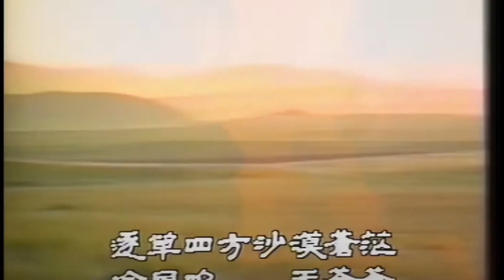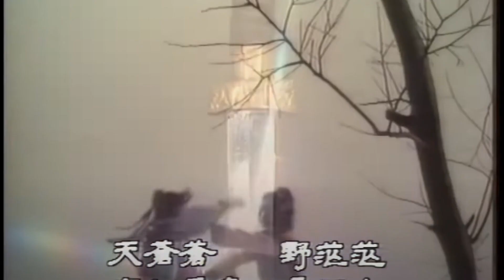83版射雕英雄傳：鐵血丹心主題曲，帶你重溫經典。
83版射雕英雄傳：鐵血丹心主題曲，帶你重溫經典。更多精彩中港台日韓美泰马来劇 直播點播回放影視內容，敬請關注